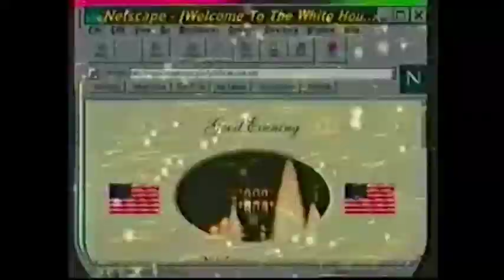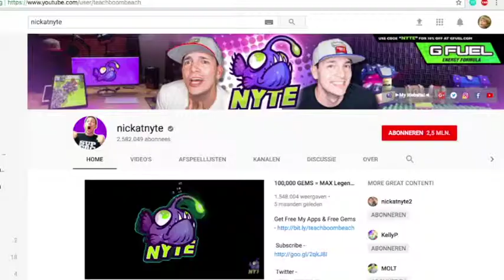HOW TO SURF THE INTERNET IN 1982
Say hi to the internet ( ͡° ͜ʖ ͡°)